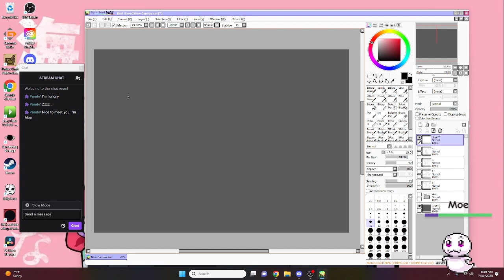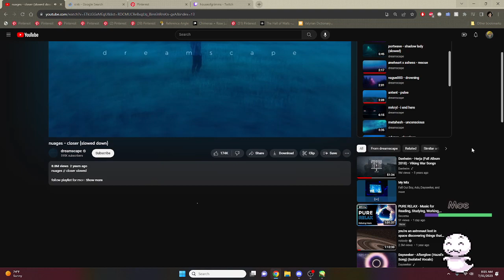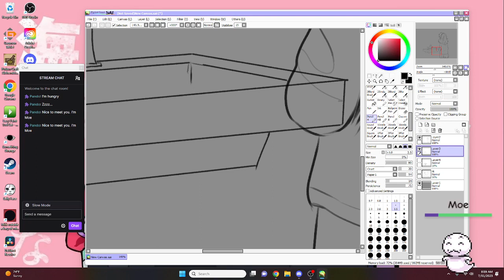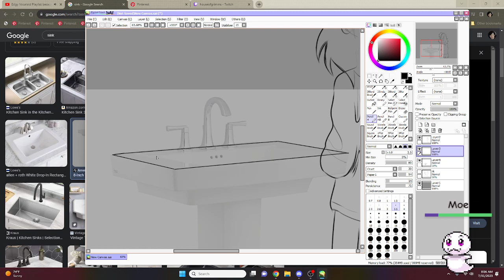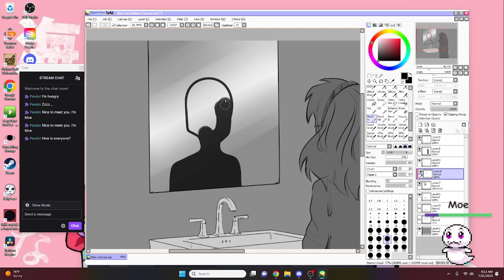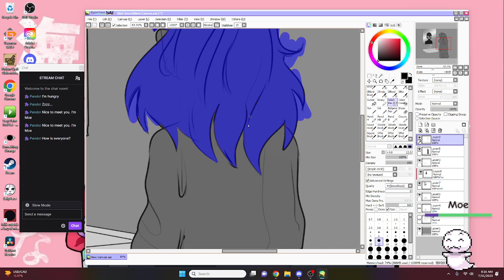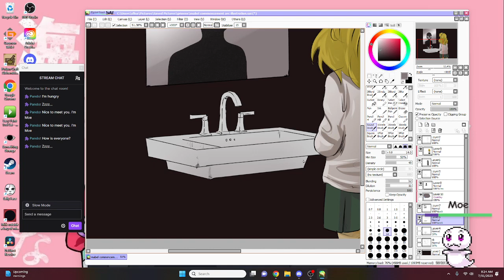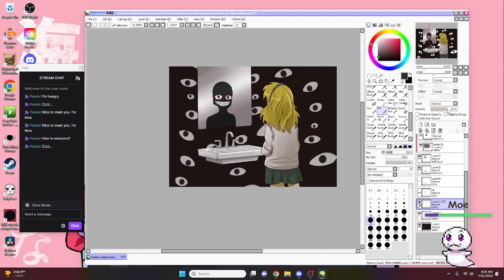House of Grimm | Commencement Arc Process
Playing with imagery and styles for this piece of Mabel for the first arc!